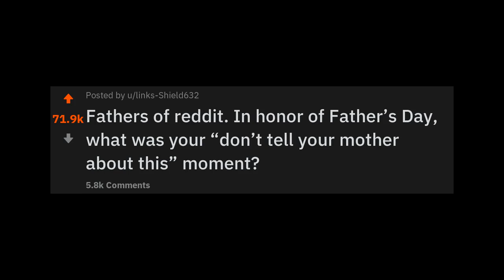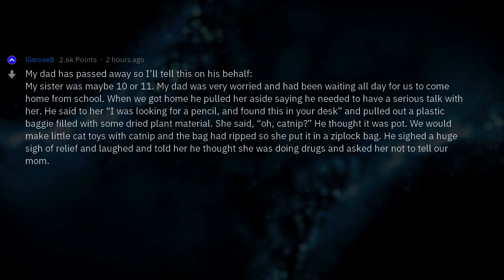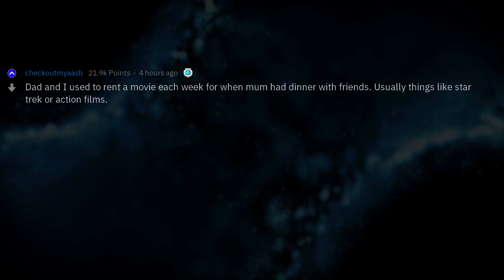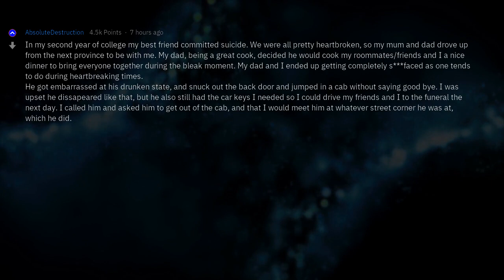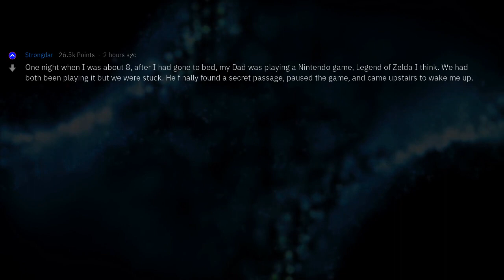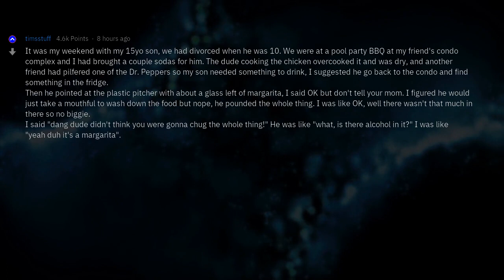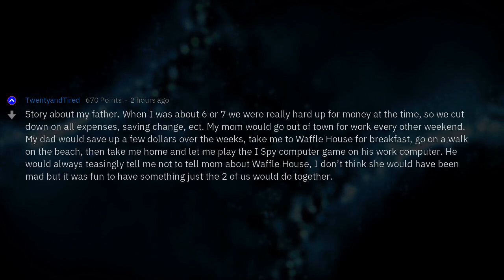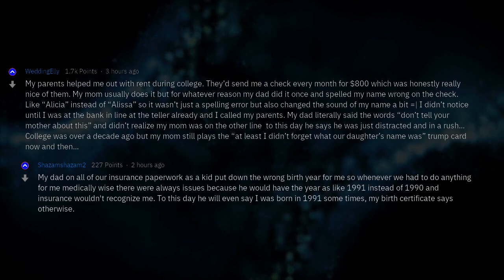“Don’t Tell Your Mother About This!”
Fresh AskReddit Stories: Fathers of reddit. In honor of Father’s Day, what was your “don’t tell your mother about this” moment? --- LIKE AND I WILL UPLOAD MORE REDDIT STORIES!